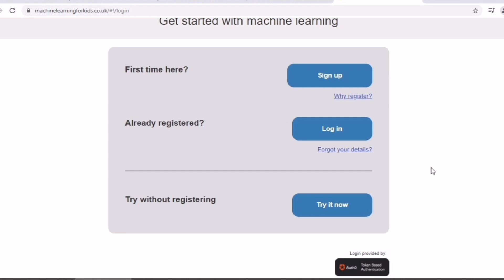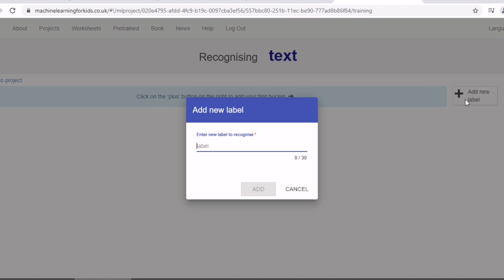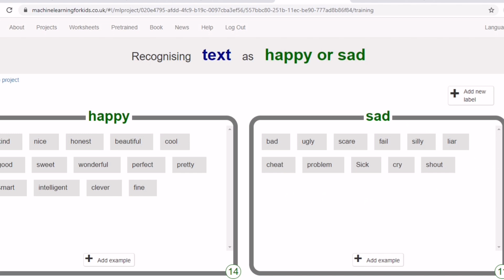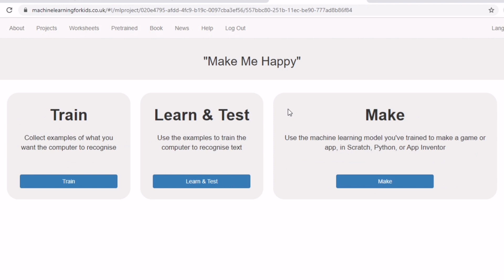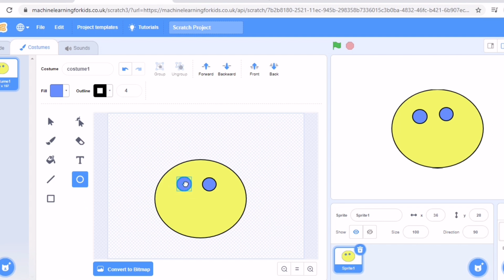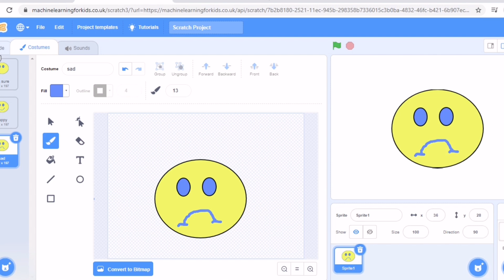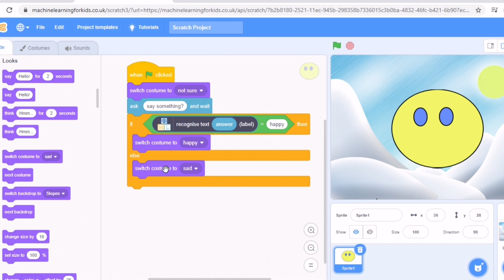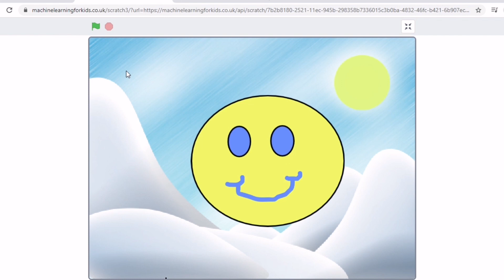AI with scratch - Happy and Sad face activity machine learning with Scratch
صفحتنا في الفيس بوك

تدريب نموذج يتعرف الكلمات التي تبعث على السعادة او التي تدل على الحزن

باستخدام الذكاء الاصطناعي وتعلم الآلة وبرنامج سكراتش